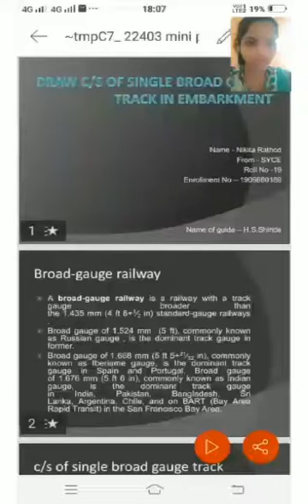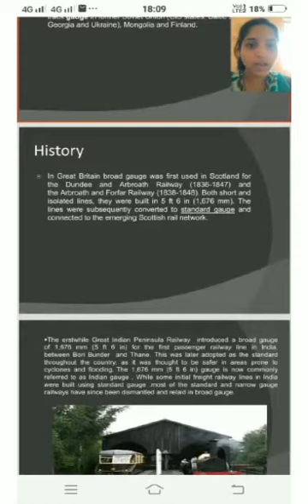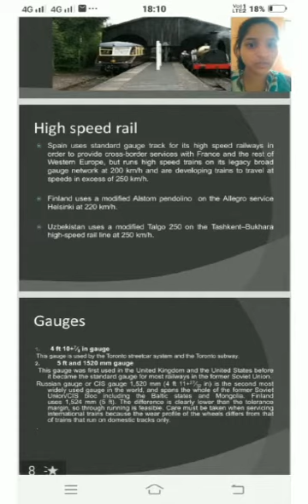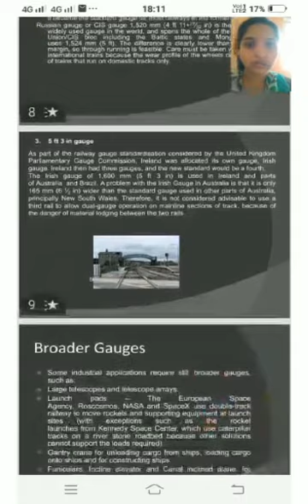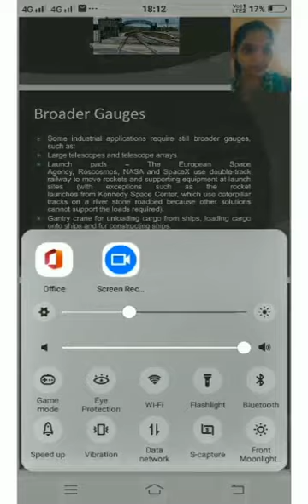Draw C/S of Single Broad Gauge Track in Embankment